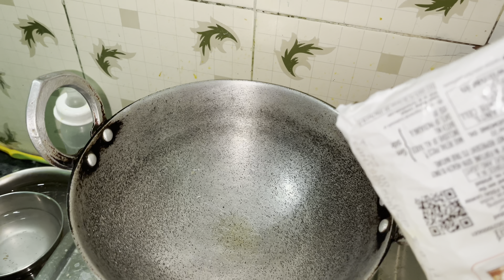स्वादिष्ट Chicken Momos Recipe घर पर ही बाना लिए”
Love marriage couple india
Daily vlog
Couple family vlog
Vijay riya vlog
Ajay anju vlog
Jharkhand vlog
Jamshedhpur vlog
Veg momo recipe
Momos recipe
How to make momos recipe in hindi
Chicken momos recipe in hindi
Vegetable momos
Steam momos
Momos
Chicken momos recipe
How to make chicken momos
Momos chutny recipe
Momos recipe step by step
Chicken momo chutny
Fried momos recipe
Steam momos recipe
Chicken momos in Hindi
Momos recipe in Hindi
Veg momos recipe in Hindi
Steam momos,Chinese veg momos, momos chutney  recipe,chicken momos video, how to make momos at home , momos recipe step by step,vegetables momos recipe, fried momos recipe, momos chutney , momos recipe, momo banane ka asan tarika, ghar par momo kaise banaye , fried momos or chutney kaise banaye, ghar par kaise momo banaye ,
Prepo vlogs,love marriage couple vlogs,R Rajesh vlogs,
Raja vlogs,sanatan ka new  ghar
Savitiri kumari official,
Bangali cooking blog
Village cooking blogs
Village couple vloglove marriage cute couple video
love marriage drama
love story
real love story
India village real life
love story
real love story
India village blogger
Sunil gudiya block
Mithun Kajal
Mamta .Rahul
rangila family vlogs
Ajay Anju video
Ajay Anju vlog
Nandini
Vijay Diya vlogs
funny couple
mutton curry
blog video
vlog video
village lifestyle
village cooking
village cooking video
village lifestyle India vlog
village cooking channel
Jharkhand vlog
Jamshedpur vlog
mutton curry kaise banaen
mutton Kari kaise banaen
mutton curry Bengali style
mutton curry recipe in Hindi
mutton curry Nepal style
mutton curry Telugu
mutton curry recipe
mutton curry Kerala style
matar curry eating
mutton curry eating challenge
Family vlogs
Couple family vlogs gya
Indian family vlogs
Picnic blog
Picnic vlog
New year vlog
Mutton recipe
Love marriage cute couple vlog
Jharkhand vlog
Jharkhandi vlog
Ajay anju video
Eating challenge
Mutton eating challenge
Challenge video
mutton curry challenge video
Vijay Riya vlog video
Ajay Anju vlog video
Sandeep Neelam vlogs
Manoj dey picnic vlog